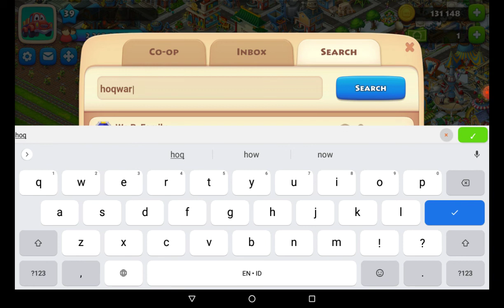Township: Showing my old town